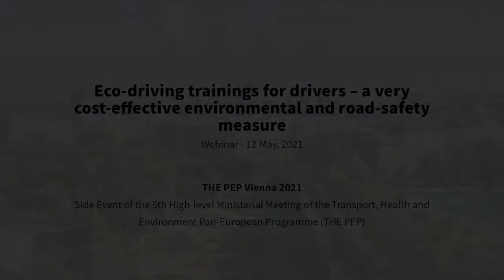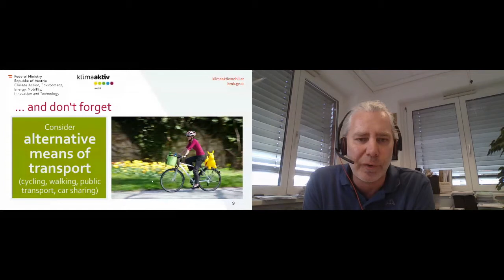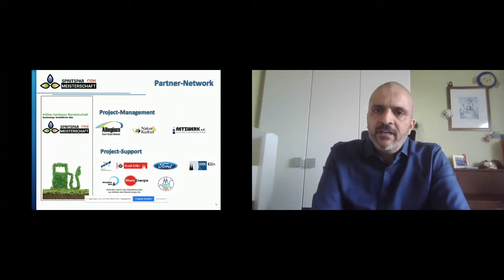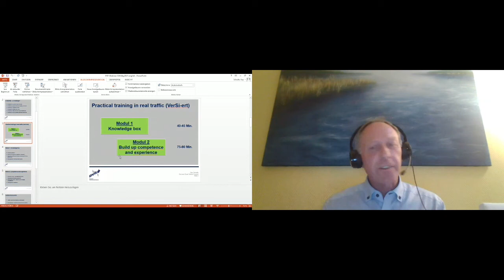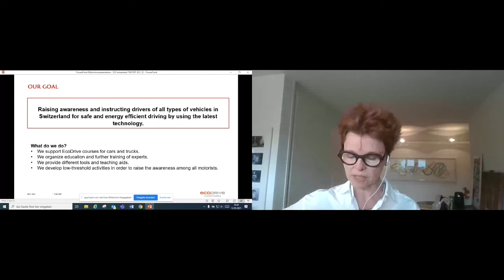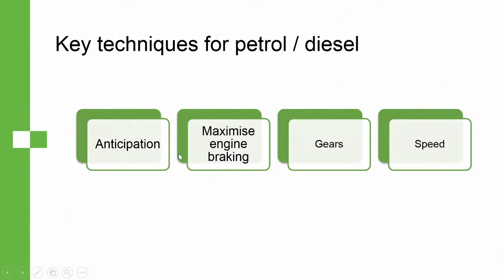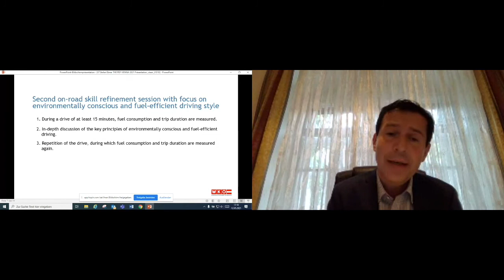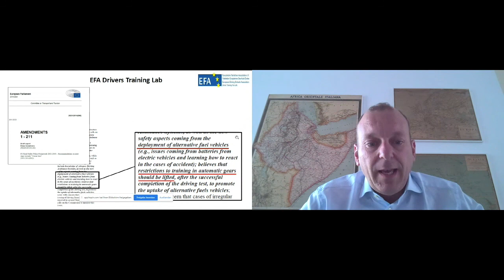Eco-driving trainings for drivers – a very cost-effective environmental and road-safety measure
Implementing Eco-driving training programmes for car, truck and bus drivers is a very cost-effective environmental and road-safety measure. This webinar provides insights on all aspects of eco-driving in a nutshell. A special focus is efficient driving for electric vehicles (and thus enhancing the range) and the integration of Eco-driving and e-mobility into driving school education and driving licence examination.

Speakers:

Robin Krutak, Austrian Ministry for Climate Action, Environment, Energy, Mobility, Innovation and Technology
Reinhard Jellinek, Austrian Energy Agency
Tarek Nazzal, Allegium GmbH, Germany
Kay Schulte, German Road Safety Council
Henning Günter, Rupprecht Consult, Germany
Regula Zehnder Herter, Quality Alliance Eco-Drive
Bob Saynor, The Energy Saving Trust
Stefan Ebner, Austrian Driving Schools Association
Kurt Bartels, German Federal Association of Driver Training Associations
Manuel Picardi, European Driving Schools Association

Moderator: Reinhard Jellinek, Austrian Energy Agency